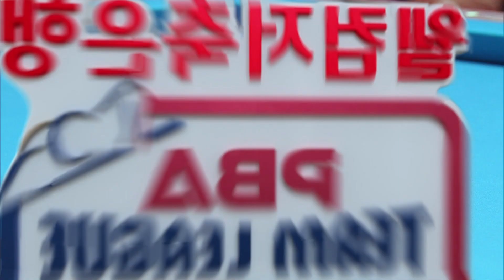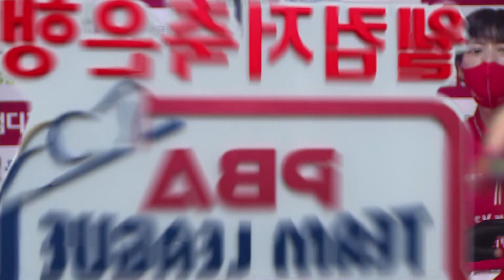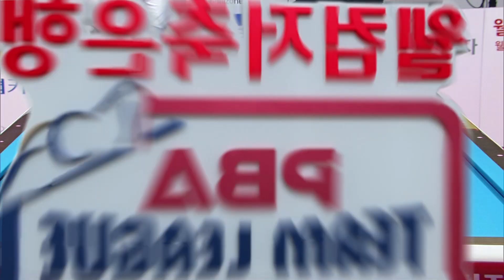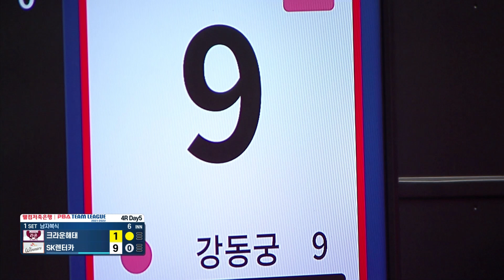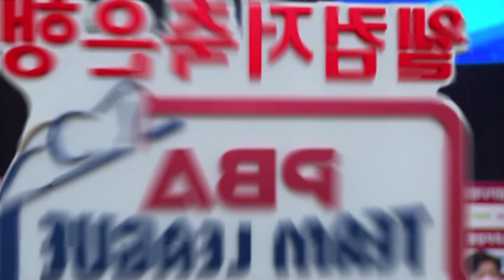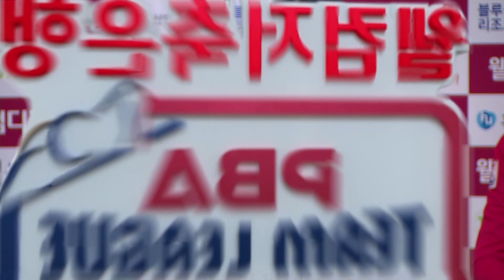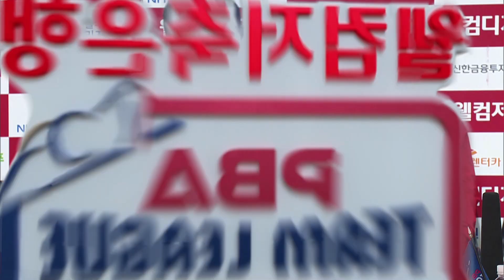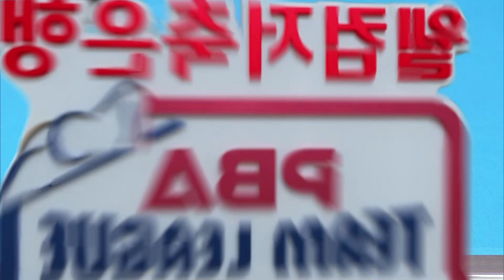🇪🇸마르티네스 🇰🇷선지훈 vs 🇰🇷강동궁 🇧🇪레펜스 [PBA팀리그 / DAY5 / 1set]